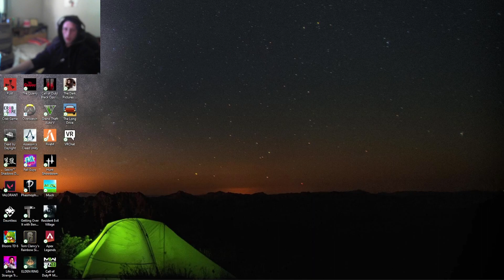Slowly Loosing My Sanity To A MERCY!!!